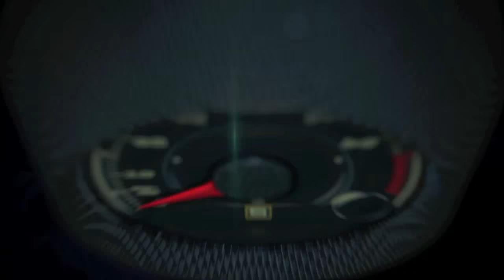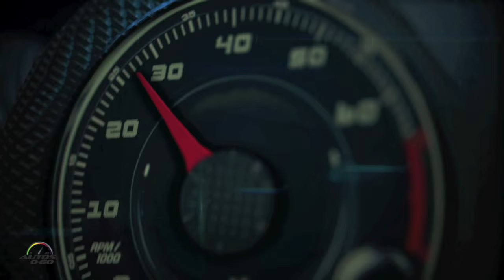2016 Chevrolet Colorado Z71 2.8 L Duramax Turbo Diesel 1st. off-road Test Drive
2016 Chevrolet Colorado Z71 1st. off-road Test Drive.

The new 2.8L Duramax turbo-diesel expands the Colorado lineup to give customers more choices and the capability of exploring more possibilities on and off the road. It is offered in LT and Z71 Crew Cab models, with 2WD or 4WD.

The engine is part of GM’s global family of turbo-diesel four-cylinder engines and features a variable-geometry turbocharger for optimal power and efficiency across the rpm band and a balance shaft for smoothness. Power is SAE-certified at 181 horsepower (135 kW) at 3,400 rpm and 369 lb-ft of torque (500 Nm) at 2,000 rpm.

A broad torque band makes the 2.8L Duramax very powerful at low rpm, while the turbocharged performance provides a confident feeling of immediate and smooth horsepower on demand.